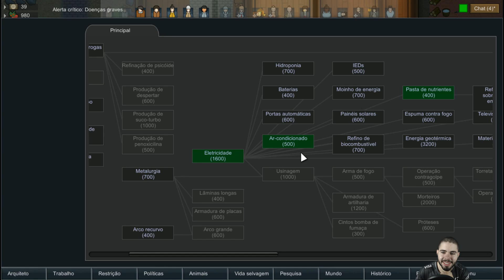INFECÇÃO MALDITA E GULAG AMALDIÇOADA - RimWorld Coop #9 - (Gameplay/PC/PT-BR) HD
Código de convite StreamCraft: LU78130